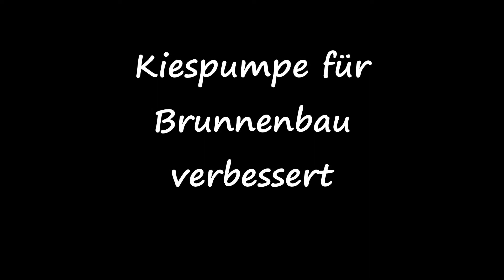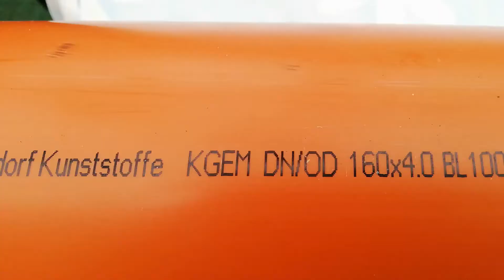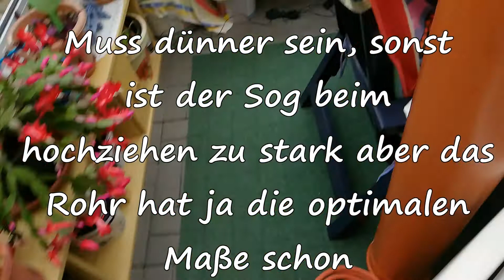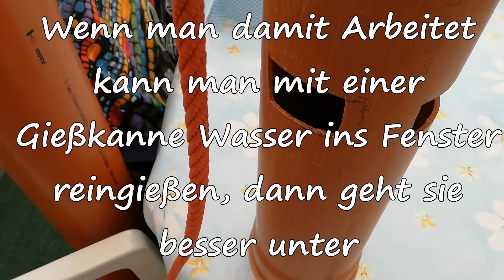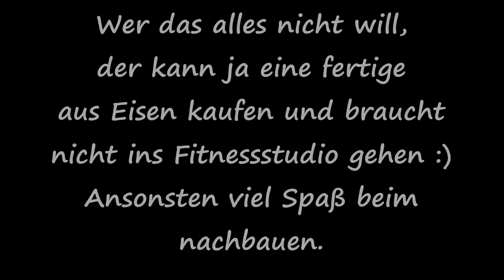Die ideale Kiesbüchse für Brunnenbau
Wer kennt das nicht wenn man mit einem Plunscher arbeitet wie anstrengend das ist. Aber mit dieser Kiesbüchse geht es super einfach. Habe selbst damit gearbeitet, und kann nur sagen- SUPER !!